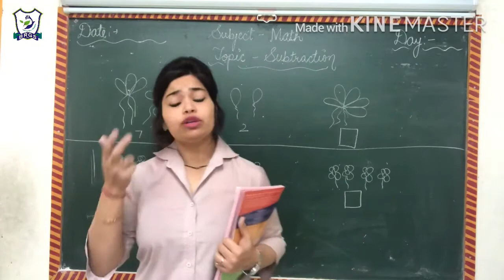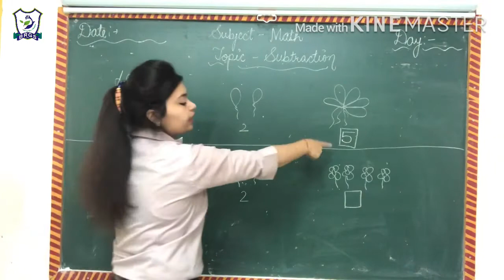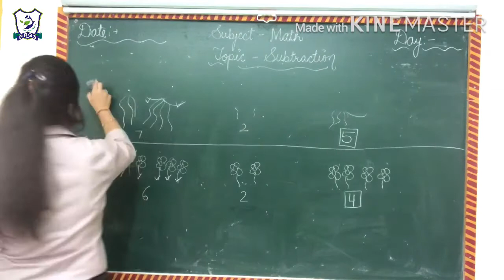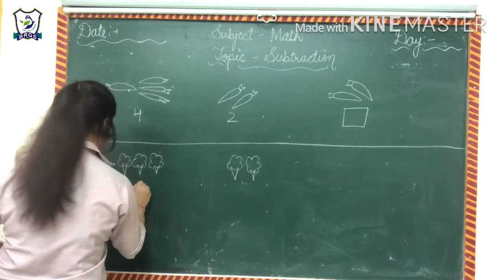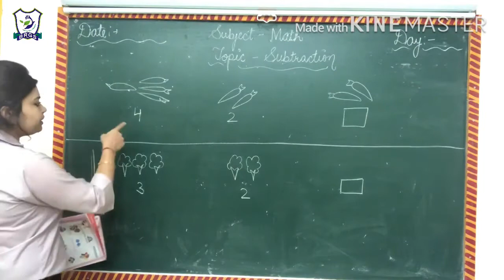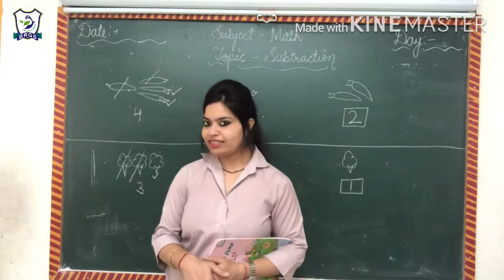BRGS || Pre-Primary || Grade K.G || Math || Subtraction (Part 2) || Shikha Pahwa